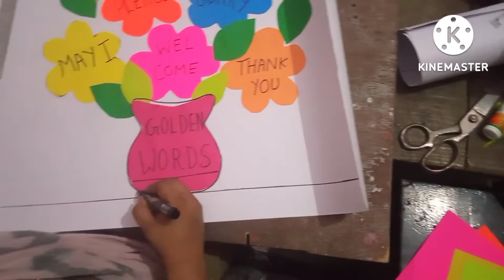How To Make A Golden Word Craft/ Magical Words Craft/ Magical word ka chart kaise banayenge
hello friend I hope you injoy my channel